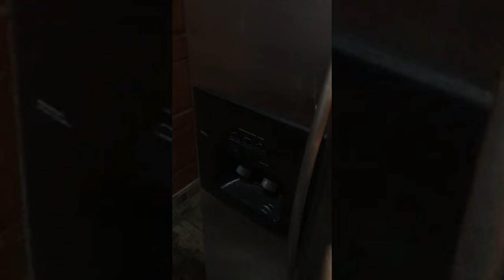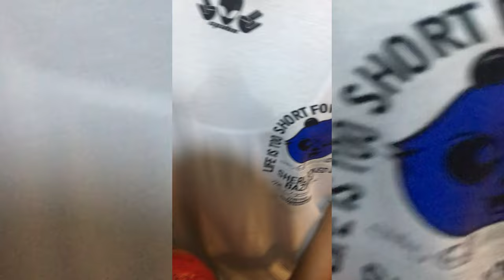Noche de Villa Con el Team Saoco - Chikita Saoco - Bubu Saoco - J Daly - no creerá lo que pasó luego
🔔 Únete y activa las notificaciones...

No Olvide dejar tu comentario